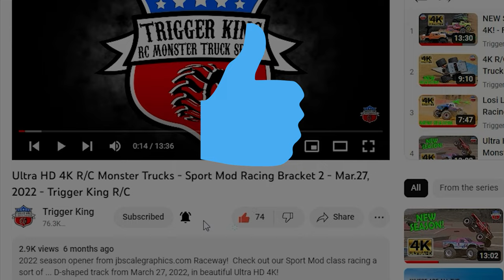2022 BIGFOOT Open House Freestyle Pt. 2 - Trigger King R/C Monster Trucks - Sep.10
Part 2 of Freestyle from the 2022 BIGFOOT Open House from September 10th.